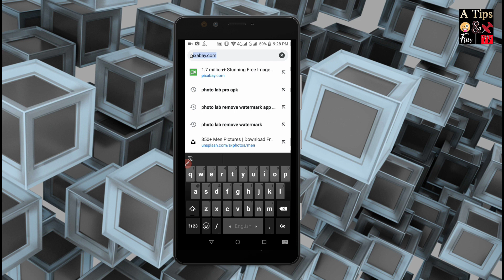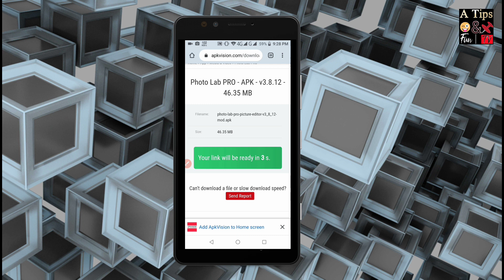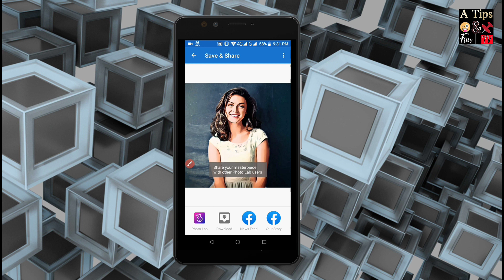Photolab app watermark remove one click | Asiful Tech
ভিন্ন রকম কিছু দেখুন - ভিন্ন রকম কিছু শিখুন